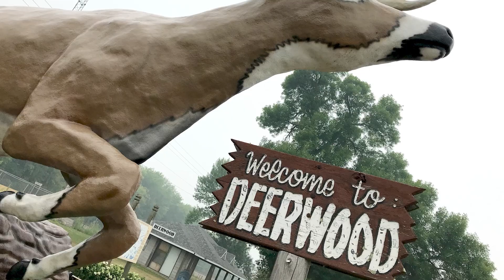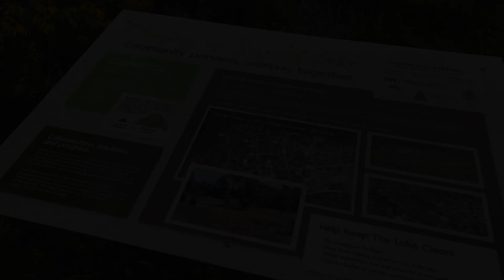Serpent Lake Targeted Watershed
Conservation projects targeting Serpent Lake helped to reverse a downward trend in its water quality. That was the intent of the Clean Water Fund targeted watershed pilot program grant the Minnesota Board of Water and Soil Resources awarded to the Crow Wing SWCD in 2014. Partners involved in a Deerwood project gathered in summer 2021 to discuss the grant’s far-reaching results. (The haze is from distant wildfires.)
Pictured, from left: Crow Wing SWCD Board Chairman Jim Chamberlin, Deerwood Public Works Foreman Patrick Radtke, Serpent Lake Association Vice President Terry Tichenor, EOR Senior Project Manager Jay Michels, SWCD Manager Melissa Barrick